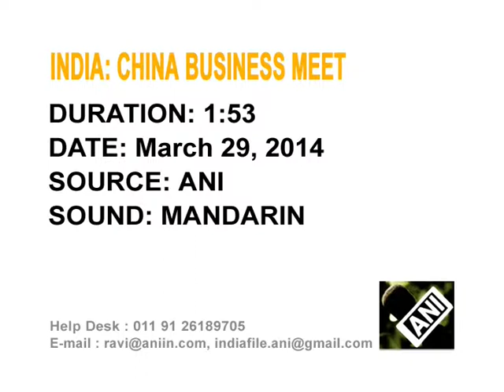Governor of China's Yunnan Province Hails Economic Ties With India's Kolkata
Governor of China's Yunnan province, Li Jiheng during an exclusive business meet in India's eastern province of West Bengal hails the economic engagement between Kolkata and Yunnan.